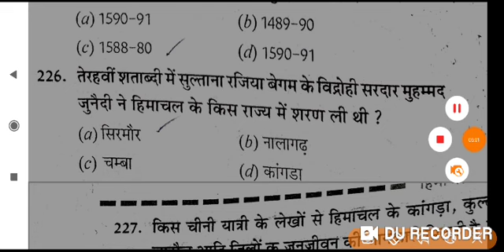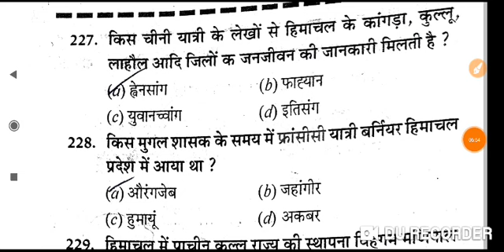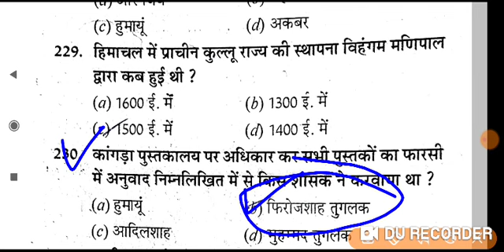Himachal GK HP TGT Arts, medical,non medical ,lt TET!HP TET GK Question Answer हिमाचल सामान्य ज्ञान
Special Academy